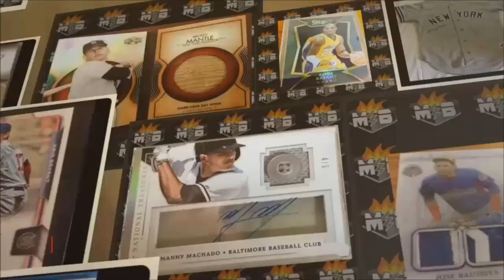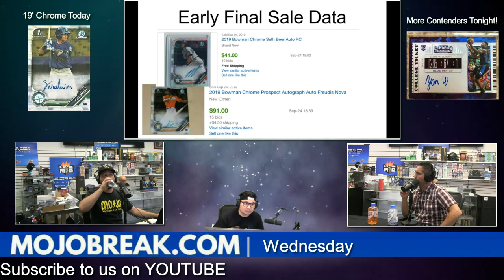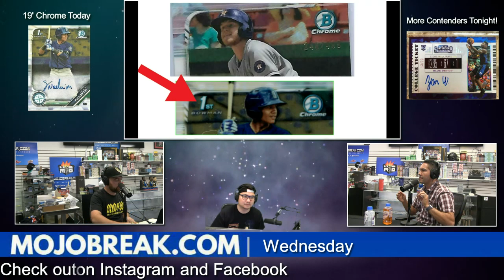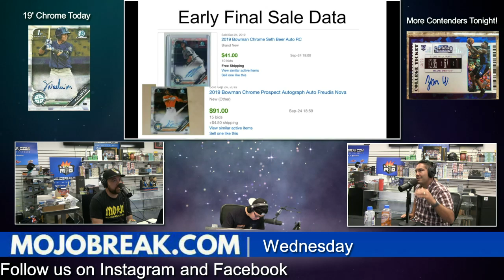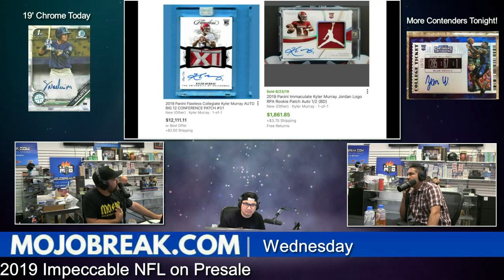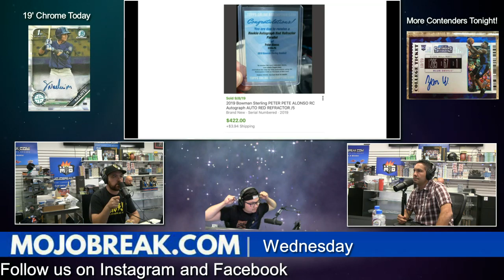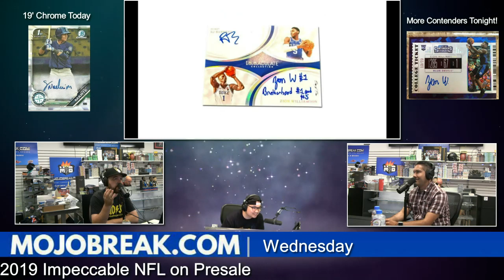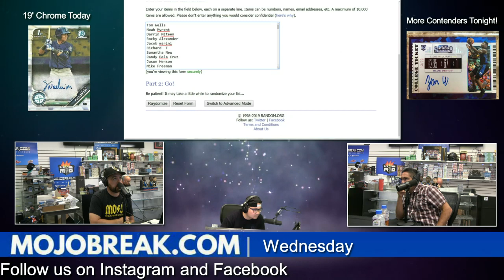The Hype EP #107 - Bowman Chrome, Negotiating on Ebay, Immaculate